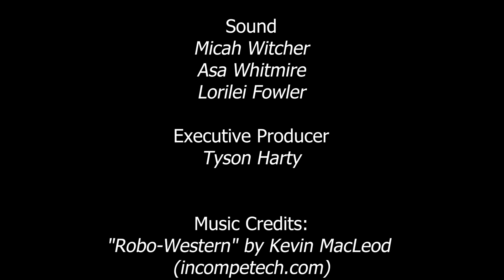Rumble 'n' Crumble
an original short film
written and directed
by Dylan Lewallen & Dawson Nicholson
December 2022

inspired by the vintage
Rock 'Em Sock 'Em Robots

Featuring
(in order of appearance):

  Steen Harty as Young Billy

  Aria McFarland as Young Brady

  Dawson Nicholson as Billy

  Dylan Lewallen as Brady

  Micah Witcher as Trainer
  Damion Morgan as Co-Trainer

Crew

Camera
  Micah Witcher

  Kristyn Hulen

Sound

  Micah Witcher
  Asa Whitmire
  Lorilei Fowler

Top Gun Anthem" by Harold Faltermeyer

Monticello, Georgia

Produced by

  JCHS Film

  Monticello, Georgia

Executive Producer

  Tyson Harty, Ph.D.

Follow "JCHS Film" on YouTube and Facebook and Instagram